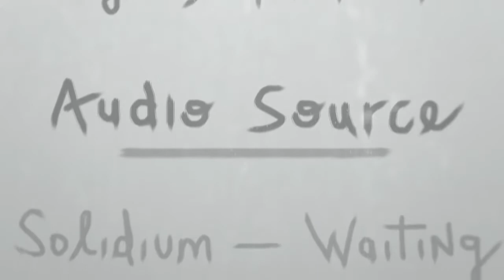AMV Stop The Clocks Bestamvsofalltime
Stop The Clocks amv edited by Gorz w/ Gidra